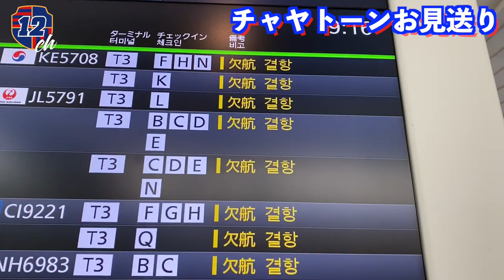【見送り】タイ🇹🇭に帰ってもYOU'LL NEVER WALK ALONE‼️ チャヤトーン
コロナ禍の中、J3リーグ参戦を辞退したFC東京U-23。その煽りを受ける形でタイへ帰国することになった"マイコー"ことチャヤトーンをお見送りに植田朝日が行ってきた模様をご覧ください。

マイコー、ユルネバだよ！ユルネバ！！

🔵TOKYO12chとは？🔴

2020年シーズンを前に『TOKYO12RADIO』のYOUTUBE版と言うか『TOKYO12RADIO』の映像がある版スタートです。

🔵関連動画🔴

🔵人気動画🔴

🔵FC東京チャント集🔴

🔵TOKYO12関連🔴